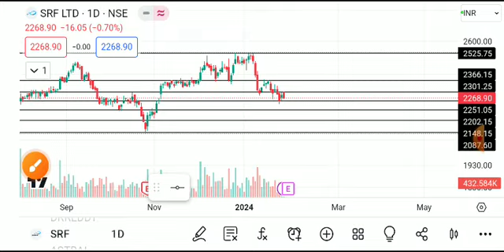SRF SHARE LATEST NEWS TODAY,SRF SHARE ANALYSIS,SRF SHARE TARGET,SRF SHARE LATEST NEWS TODAY,SRFSHARE